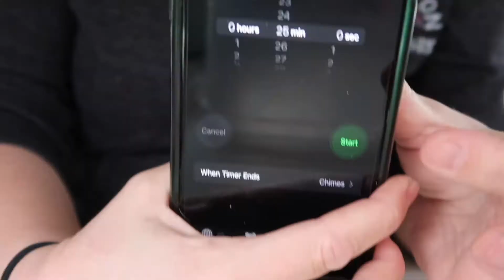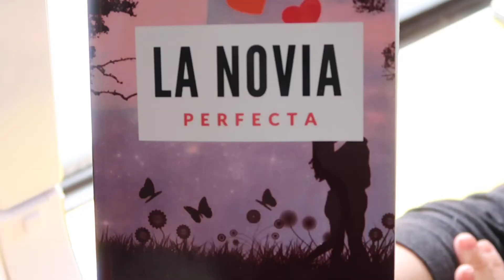INTENTIONAL AND SIMPLE LIVING || DAY IN THE LIFE OF A MINIMALIST || VLOG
Thanks for joining me on this snowy day-in-the-life video. Have a great day!

Want to listen to the How to be a Minimalist podcast? You can find it here: